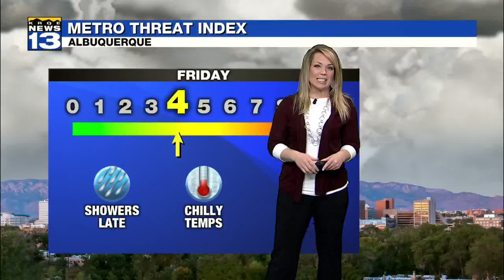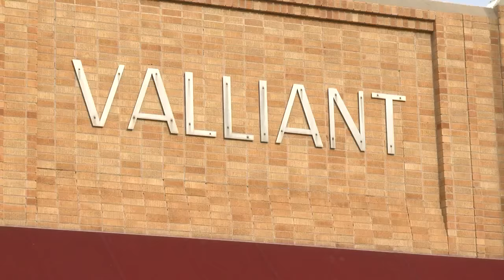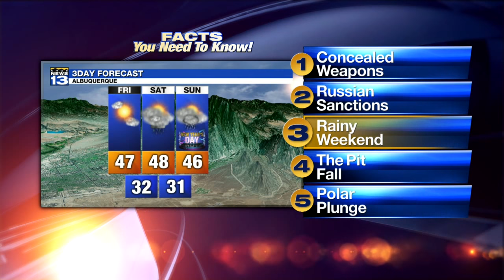Friday's Morning Rush Video, 5 Facts: State lawmaker wants to making carrying a gun easier for eligi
Friday's Morning Rush Video, 5 Facts: State lawmaker wants to making carrying a gun easier for eligible adults - Source